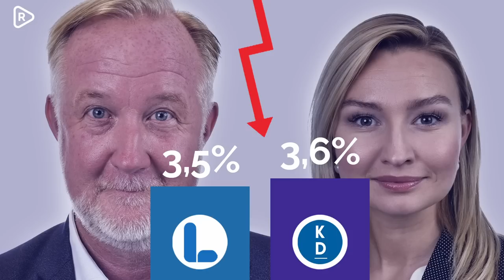Småpartiernas kris: Varför går det dåligt för KD & L i opinionen?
Monika Brodzinska och Denice Westerberg analyserar senaste Novus.